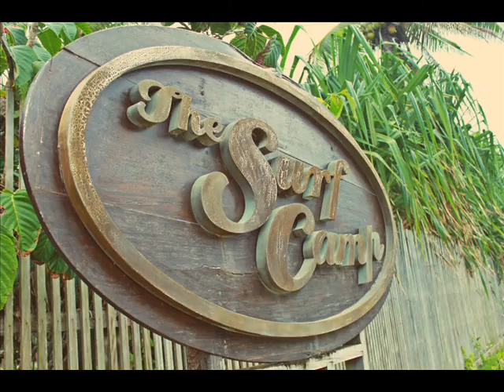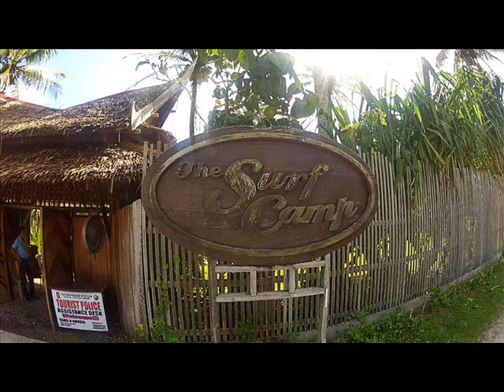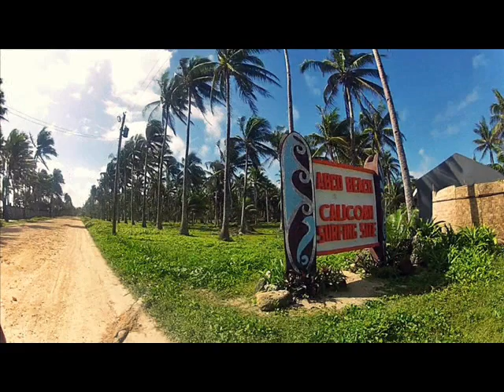ZETS Tour: Calicoan Island 2013